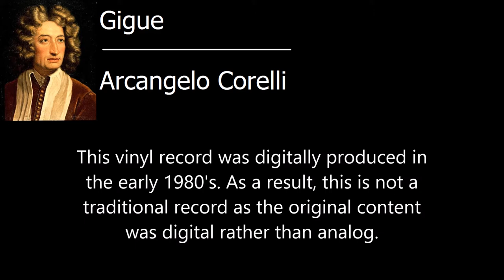Gigue - Arcangelo Corelli [Vinyl Rip]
Uncompressed Audio WAV (.rar) (click skip ad in upper right hand corner)

Gigue by Arcangelo Corelli
Composed in the late 1600's

Originally Recorded using the Sony PCM Digital Recording System

Reproduction Equipment
Medium - Vinyl
Turntable - Denon DP-35F
Stylus - Audio-Technica AT95E (New)
Signal Amplification - Yamaha HTR 5150
Signal Recording - Proprietary System